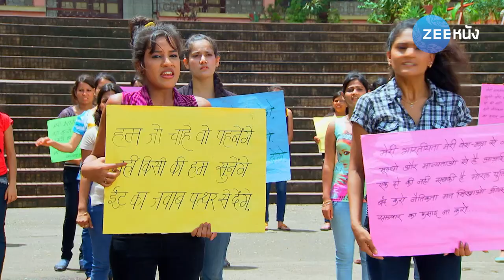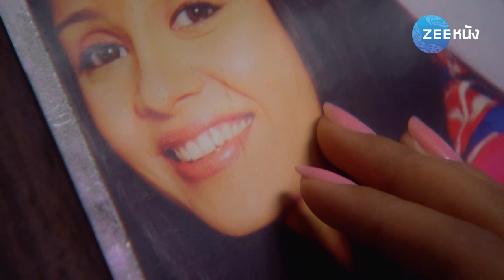สองหัวใจไม่หยุดฝัน | EP.36 (FULL HD) | Zee หนัง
รับชมซีรีส์ สองหัวใจไม่หยุดฝัน แบบ Full HD เต็มเรื่อง (พากย์ไทย)ได้แล้วทาง

"สองหัวใจไม่หยุดฝัน" ซีรีส์อบอุ่นหัวใจเรื่องราวของ กุนจัน และ ราชนา สองพี่น้องที่เติบโตมาแตกต่างกันแต่ด้วยหัวใจที่แข็งแกร่งทำให้ทั้งคู่ฝ่าฟันอุปสรรคที่เข้ามาในชีวิตของพวกเธอไปได้